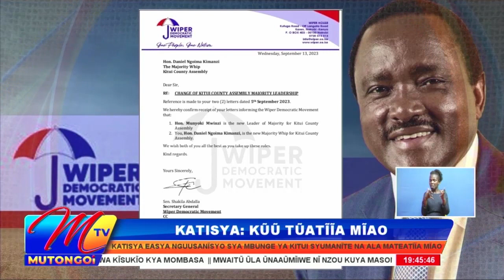SPEAKER KINENGO: KYAMA KYA WIPER TIKYO KISAKUAA UTONGOI MBUNGENI, NI MCAs NA MIAO NOYATIWAA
Speaker wa mbunge ya kaunti ya Kitui Kevin Kinengo Katisya niwaweta kana ngusanisyo sya utongoi wa Wiper mbungeni ii syumanitwe na atongoi amwe kulea kuatiia miao ya mbunge na ya kyama kii kya Wiper. Aineenea kilunguni kya amuka vaa Mutongoi TV kiokoni kya umunthi, Kinengo niwaisye kana MCA wa kyuso Munyoki Katonyi ndanaanyuvwa kwa nzia ila yailite kutw'ika ndongoi ya ala aingi ena Daniel Ngoima ula unanyuviwe ta mukuni wa mutalisa. Ona ou wiovo Kinengo niwaweta nukuthukuma na utongoi ula unyuvwa ki miao, ayathana kuendeea kutetea mavata ma amemba ma mbunge ii.